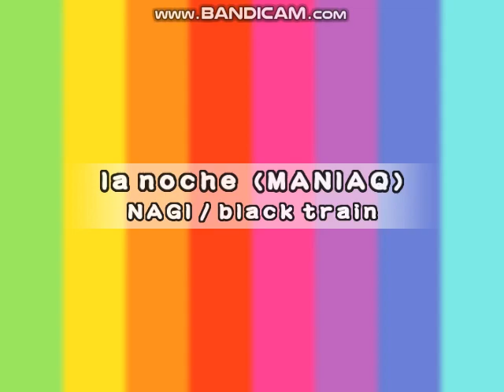★17 la noche (MANIAQ)